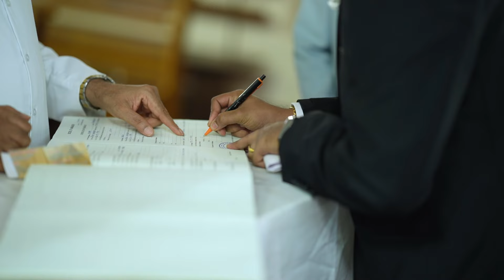TRADITIONAL WEDDING PART1 ROHITH - MRINAL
📸 SJ Photography:Capture the moments of today that will wow your hearts tomorrow 🎥

Welcome to SJ Photography, where the art of videography and photography intertwine! 🌟

About SJ Photography: We’re passionate about freezing life’s most beautiful moments through our lenses. Whether it’s a breathtaking landscape, a candid portrait, or a mesmerizing time-lapse, we’re here to share our visual stories with you.

What You’ll Find Here: 🎬 Videography: Dive into our cinematic world! From travel to event coverage, we’ll take you behind the scenes of our shoots, share editing tips, and explore the magic of moving images.

📷 Photography: Discover the power of stillness. We’ll discuss composition, lighting, and gear, and showcase our favorite snapshots. Join us on this visual journey!

Join the SJ Photography family, and let’s explore the world through our lenses! 🌎✨